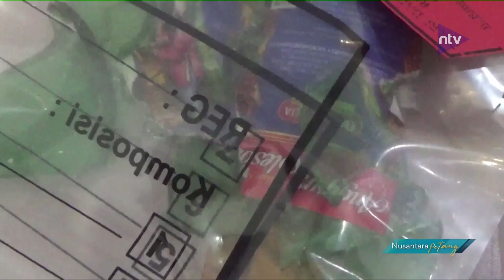Dua Koboi Berpistol Diamankan Polisi